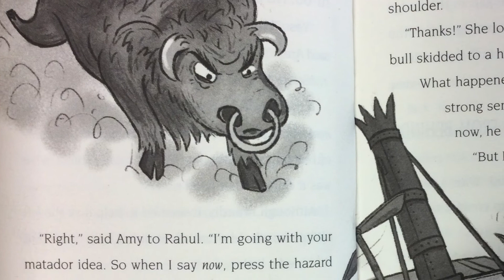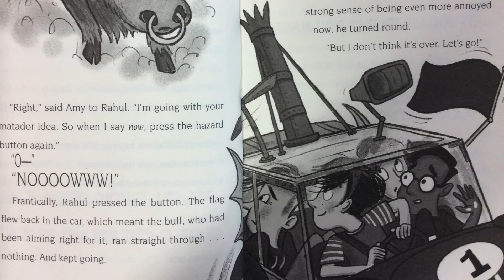Day 13 - The Taylor Turbochaser